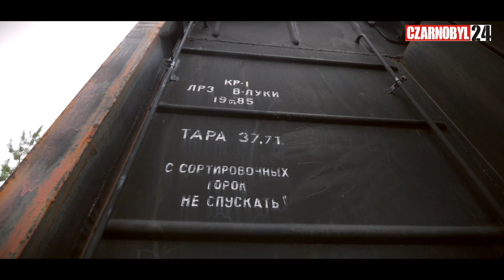S3#4 CZARNOBYL Nikt nie mógł zostać! Akcja ewakuacja! Czarnobyl24 Tour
Niektóre z nich służyły do wywozu mieszkańców Strefy Wykluczenia i Prypeci w czasie ewakuacji po awarii w Czarnobylskiej Elektrowni. Teraz są rozkradane, niszczone i cięte na złom. Widok szokujący. Tony żelastwa niszczeją i rdzewieją.